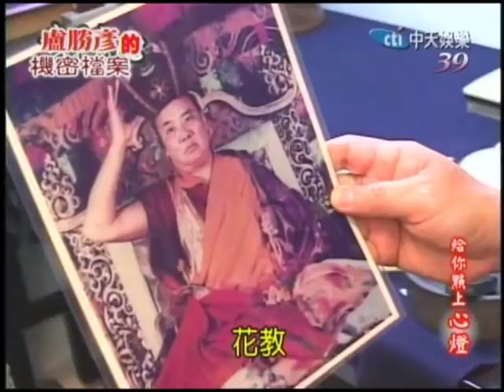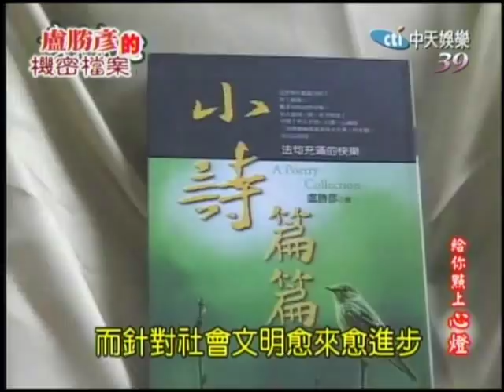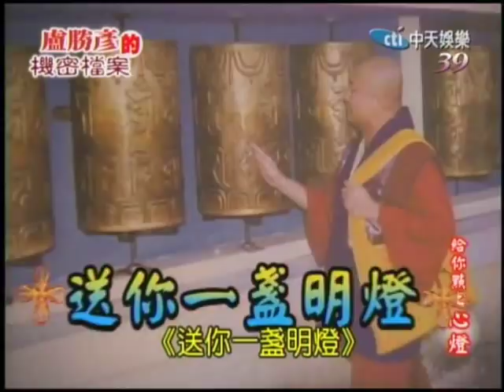盧勝彥的機密檔案-3